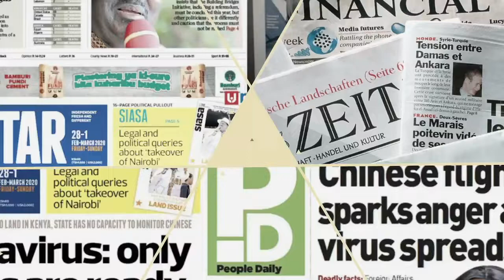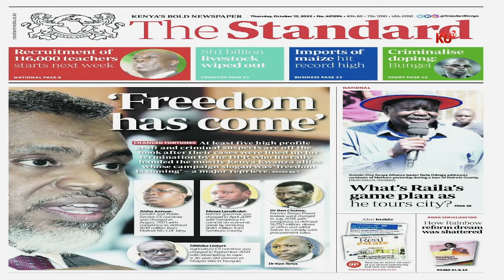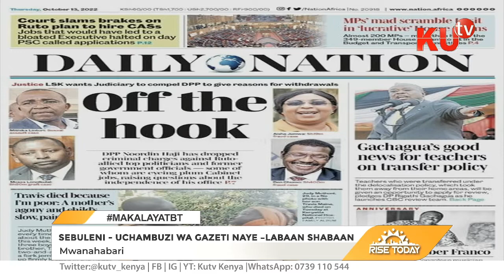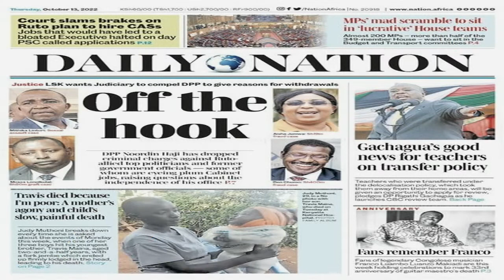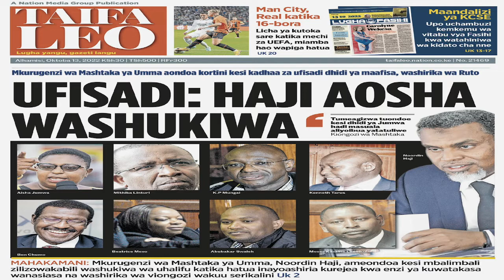UCHAMBUZI WA MAGAZETI NAYE LABAAN SHABAAN